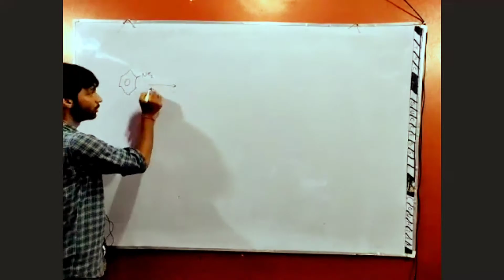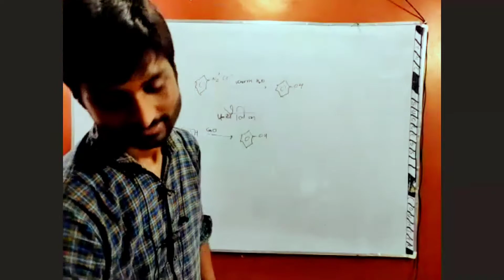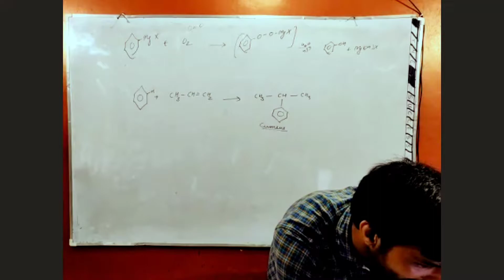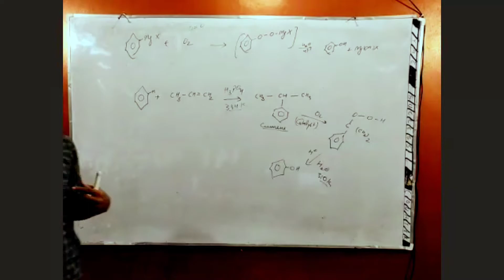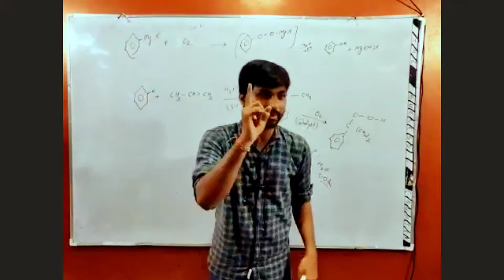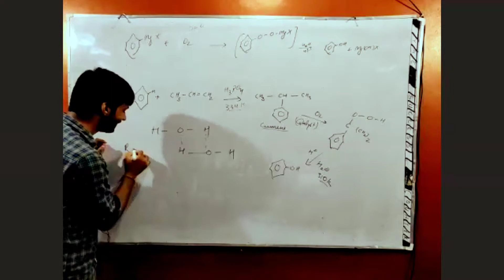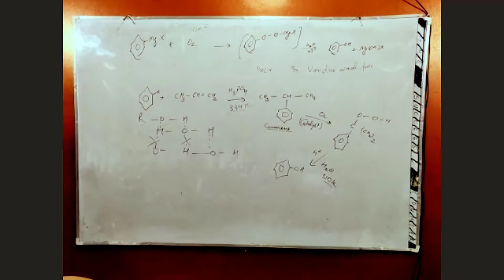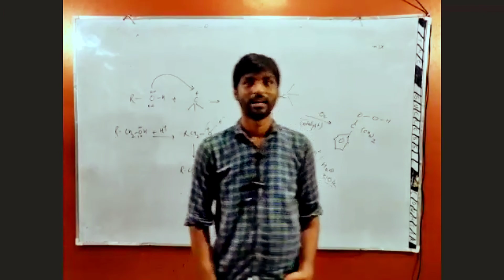Physical Properties of Alcohol | Solubility + B.P. etc. | Alcohol Phenol Ether | Organic | JEE NEET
Chemical and Physical Properties of Alcohol:
Physical Properties of Alcohol are:
Boiling points of alcohol are generally higher when compared to other hydrocarbons having the same molecular mass. Concept behind higher boiling point of alcohols is presence of intermolecular hydrogen bonding between hydroxyl groups of alcohol molecules. With increase in carbon chain of aliphatic alcohol boiling point increases whereas with increase in branching of alcohol boiling point decreases.

Solubility property of alcohol is determined by the presence of hydroxyl groups. Hydroxyl groups help in formation of intermolecular hydrogen bonding as the hydrogen bond formed between water and alcohol molecules make them soluble in water, where the alkyl group is hydrophobic in nature. Thus solubility is directly related to the size of the alkyl group.

Alcohol reacts with metals to form corresponding alkoxide. Example ethanol reacts with sodium metal to form Sodium ethoxide. This reaction shows the acidic property of alcohol as -OH bond shows polarity of alcohol. Their acidic property decreases when the electron donating group is attached to the hydroxyl group.

Chemical Properties of Alcohols:
Oxidation of Alcohol: Alcohol undergoes oxidation reaction in the presence of oxidising agent and they form aldehydes and ketone as a product which further undergoes oxidation process to give carboxylic acid.

Dehydration of Alcohols: In this process alcohol is treated with protic acids to form alkenes.

Preparation of Alcohols:
There are several methods for preparation of alcohols, some of these methods are given below:

Hydrolysis of Halides: When alkyl halide is boiled with an aqueous solution of an alkali hydroxide, they form alcohol as due to nucleophilic substitution mechanism. Under this reaction primary and secondary alcohols are formed.

Reaction:

R-X + KOH → R-OH + KX

Hydration of Alkanes: Under this reaction there occurs direct hydration of alkanes in the presence of a catalyst.

Hydroboration of Alkenes: Under this reaction alkene is treated with diborane to form alkyl boranes, further alkyl boranes on oxidation with alkaline hydrogen peroxide to give alcohol as a final product.

"The Success Counter 'has been founded in 2018, but this institution's facaulty has more than 10 + years of experience. We chose to launch online classes because of COVID-19. So that Students will be studied during the covid-19 pandemic effect.

You can help us by donating to us  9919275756 on Paytm, Phonpe or Google Pay.